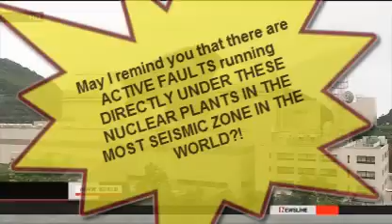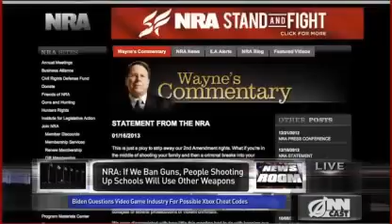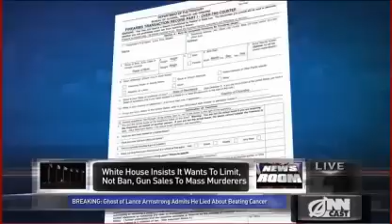Japan's Epidemic Nuclear FAIL: Fukushima update 2/6/13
Japan's Nuclear Regulation Authority says human error briefly stopped the emergency power supply at the Ohi power plant in Fukui Prefecture on Wednesday. The incident caused no problems for the operation of the plant.

Officials from the authority say the electrical supply stopped for about a minute from a battery necessary to control the emergency diesel generator and the motor valve at the plant's Number 3 reactor. The reactor is one of two at the Ohi plant that are online in Japan. All other reactors in the country are offline.

The officials said a reactor operator mistakenly pressed a switch that shuts off power during a training event by Kansai Electric Power Company, the plant's operator.

Power was restored immediately after the switch was turned on.

The incident caused a brief increase in water levels in the pressurizer for the cooling water. The officials said the trouble did not affect the safety of the reactor.

The officials are looking closely into the details of the incident.

Kansai Electric reported the incident to the central and local governments. It was the first breach of nuclear safety regulations since the utility resumed operation last July after the Fukushima accident in 2011.

TEPCO to buy US shale gas

Tokyo Electric Power Company says it plans to buy shale gas from the United States to help cut down on fuel costs.

The utility says it has reached a broad agreement with 2 major Japanese trading houses to purchase 800-thousand tons of shale gas every year. The trading houses will buy from the US.

The 20-year-contract would begin in 2017.

TEPCO also says it's in the final stages of negotiations with other businesses to purchase 1-point-2-million tons of shale gas per year.

The utility says using shale gas, which is somewhat cheaper than conventional natural gas, would help cut overall fuel costs by around 530-million dollars a year.

Since the nuclear accident at the utility's Fukushima Daiichi power plant, rising costs of fuel for thermal power generation have been weighing on the company's finances. Thermal power fuel costs are likely to reach around 30-billion dollars this business year.

NRA to set toughest nuclear plant safety rules

The chairman of Japan's Nuclear Regulation Authority says it will set the world's toughest safety standards for nuclear power plants.

Shun-ichi Tanaka made the remark at a committee hearing of the Upper House of the Diet on Wednesday.

Tanaka said he's been reflecting on the nuclear disaster at the Fukushima Daiichi power plant and working to protect people and the environment as his mission. He added that he's been making decisions from scientific and technological viewpoints by ensuring transparency.

Tanaka also referred to new nuclear plant safety standards that his agency is to set by July. He said he plans to dispatch agency officials to international bodies this month to hear their opinions.

He said Japan's rules are not as strict as global ones and that he aims to set the world's highest standards based on lessons learned from the Fukushima accident.

Tanaka also commented on differences in assessments of the NRA's geological survey results at nuclear plants by the agency and plant operators.

He said if operators are not convinced by the agency's judgments, they should gather data themselves to scientifically argue their assessments at meetings that the NRA will set up.

Tanaka was appointed by former Prime Minister Yoshihiko Noda in September but must be approved by both Diet chambers.

Just FYI, the NRC in Japan has been changed to the NRA. LOL...
I cut short the lengthy update to bring you only the highlights.